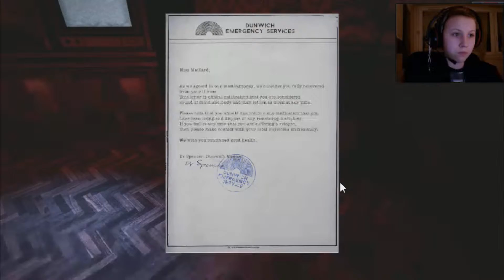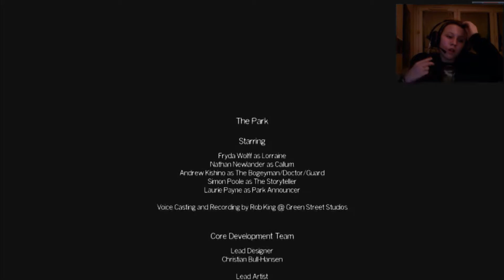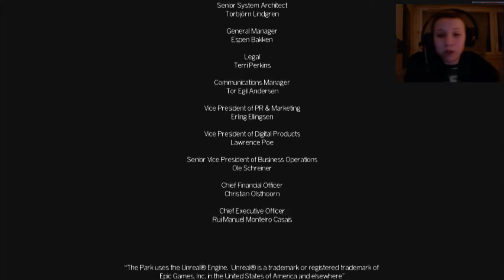The Park | Horror Game | NON LORRAINE ! # 3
Yop max !!!
Alors cela faisais très longtemps que je ne vous avez pas fait un petit horror game de la famille.

PSN :
melanie95300

SNAP:
cadafich